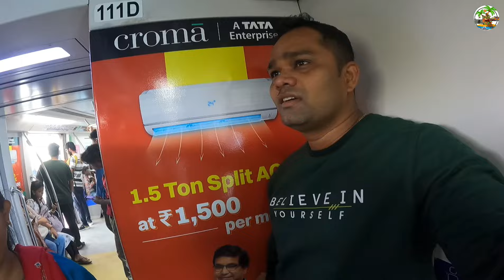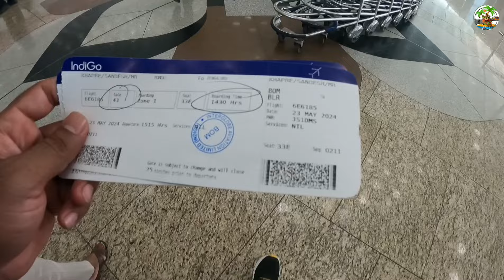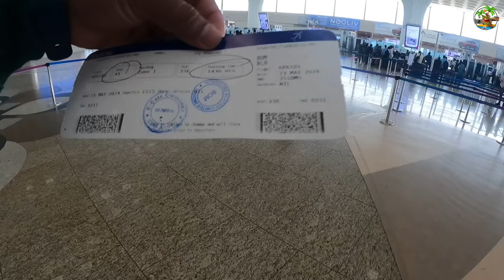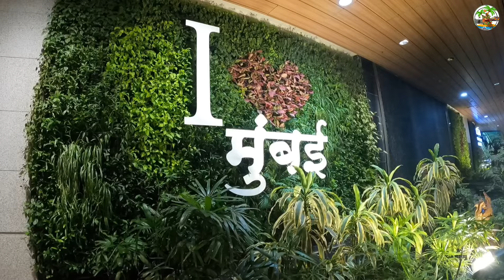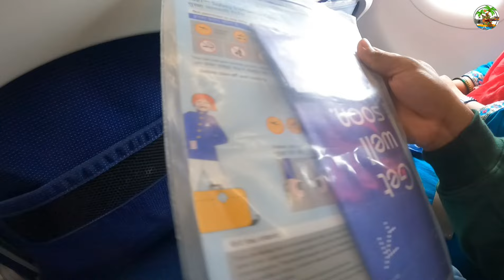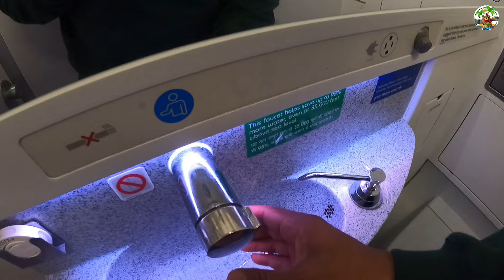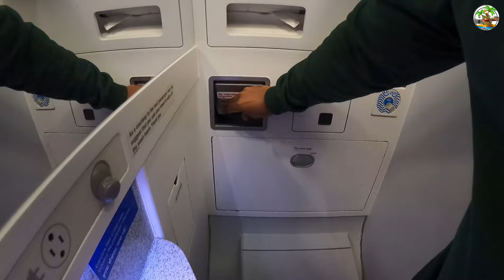✈️मुंबई ते बेंगलोर विमान प्रवास | Mumbai To Bangalore Flight Journey | indigo Flight Journey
mumbai to bangalore
mumbai to bangalore flight
mumbai to bangalore flight journey
bangalore to mumbai
mumbai airport
mumbai to bangalore flight vlog
bangalore
bangalore airport
flight tickets mumbai to bangalore
mumbai to banglore flight
mumbai to bangalore flight ticket price
mumbai to bengaluru flight
flight journey
bangalore to mumbai flight journey
first time flight journey tips
bangalore flight journey
bangalore to mumbai by air
indigo,indigo flight
indigo airlines
indigo airlines flight
flight report
fight on indigo flight
indigo flight attendant fight
indigo flight food
indigo flight meals
indigo flight delay
indigo flight argument
indigo flight attendant
flight review
indigo flight inside view
indigo flight experience
india
indigo flight amuses netizens
indigo istanbul delhi flight
passenger stands on indigo flight
viral story of indigo flight overbooked
indigo pilot
पहली हवाई यात्रा कैसे करें ?
हवाई सफर,विस्तारा
बरेली हवाई अड्डा
बरेली हवाई अड्डा कैसे पहुँचे
flight ticket price
bangalore to mumbai
bangalore se mumbai
bengaluri to mumbai
banglore to mumbai
flight journey
flight
first flight
first time flight journey tips in hindi
first international flight
flight journey tips
1st time flight journey
tirupati flight journey
flight journey first time
flight first time journey
first-time flight journey
1st time flight journey tips
flight journey vlogs in telugu
first-time flight journey guide
flight journey process in telugu